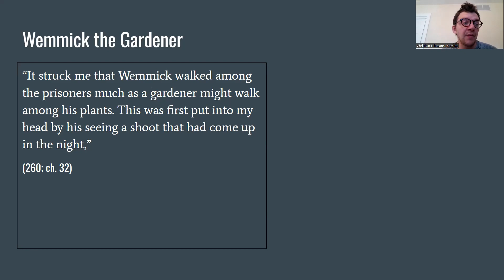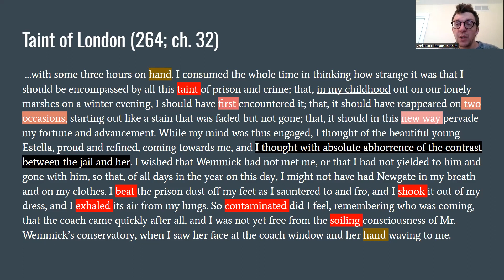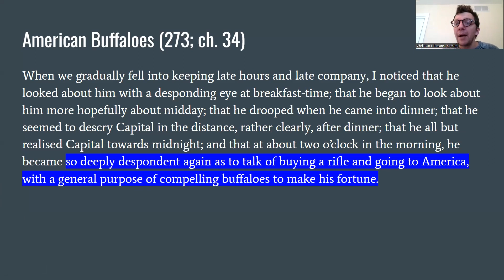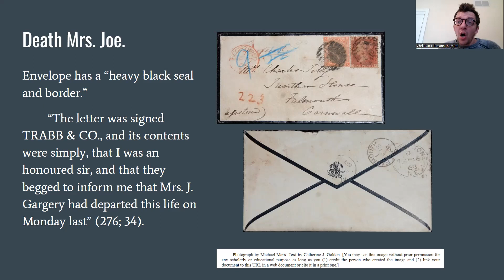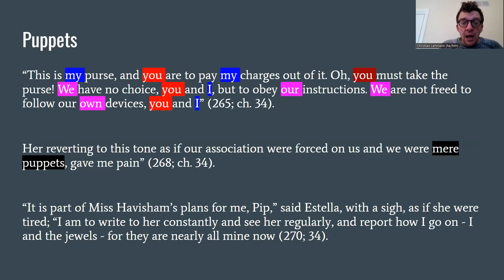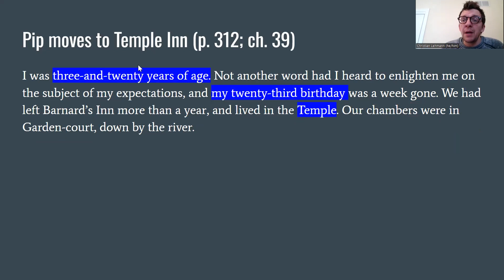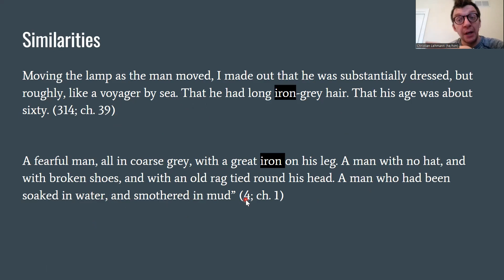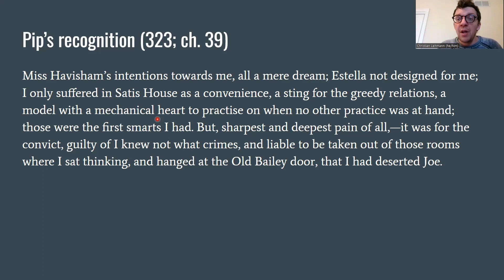Video lecture: Charles Dickens's Great Expectations chapters 32-39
In this video I analyze Charles Dickens' Great Expectations chapters 32-39 with a focus on repetition, call-backs, infection and abhorrence, and mechanical language.